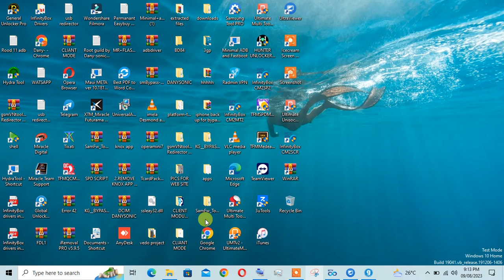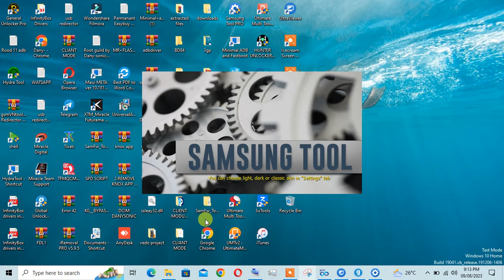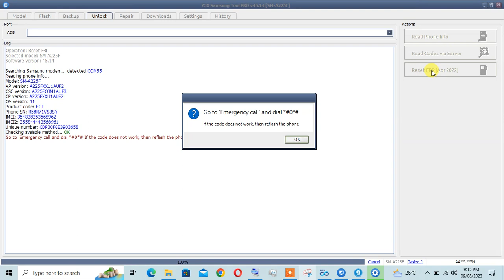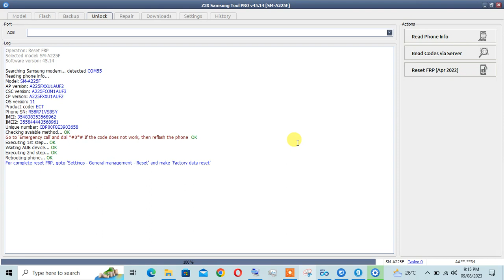Samsung A225F FRP REMOVE BY Z3X DANY SONIC